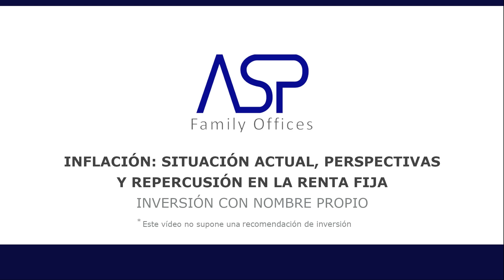ANÁLISIS DE LA INFLACIÓN ¿CÓMO AFECTA A LA RENTA FIJA Y QUÉ PODEMOS ESPERAR EN EL FUTURO?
En el último episodio del 2023 de "Inversión con Nombre Propio" tenemos el placer de tener con nosotros a Antonio González de AXA IM, con el que abordaremos el tema de la inflación, analizando la situación actual y las perspectivas futuras, así como su impacto en la renta fija.